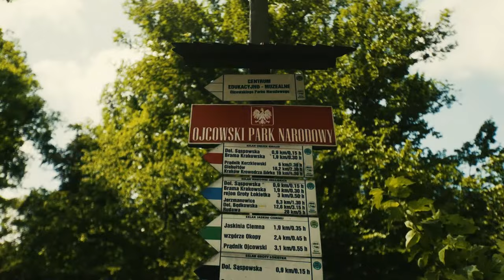Powrót do pracy po urlopie. Co zrobić, aby był mniej bolesny? Radzi psycholożka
Program "Onet Wakacje" poświęcony jest wszystkim wakacyjnym tematom bliskim naszym Czytelnikom. Prowadzący — Karolina Walczowska, Karol Kosiorowski, Karolina Opolska i Grzegorz Dobek przybliżają widzom najciekawsze wakacyjne lokalizacje, doradzają, jak się przygotować na wakacyjne wypady do kurortów, pod namiot, na samotne i zorganizowane wycieczki. Gospodarze programu dzielą się swoimi doświadczeniami z podróży, a nasi reporterzy na własnej skórze testują nietypowe wakacyjne atrakcje. W "Onet Wakacje" nie braknie również porad od lekarzy i ekspertów z dziedziny fitness oraz dietetyki.